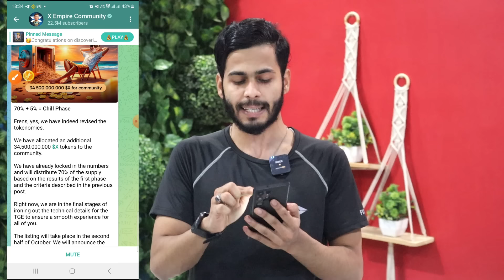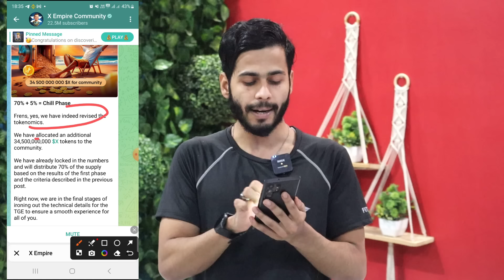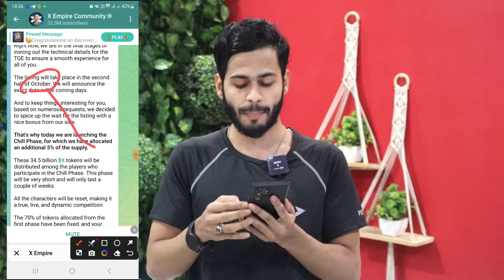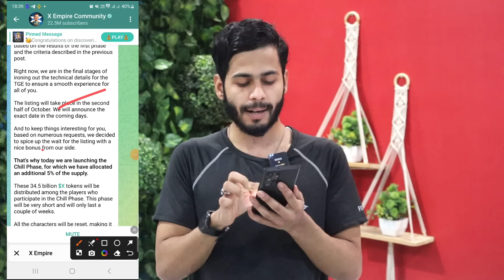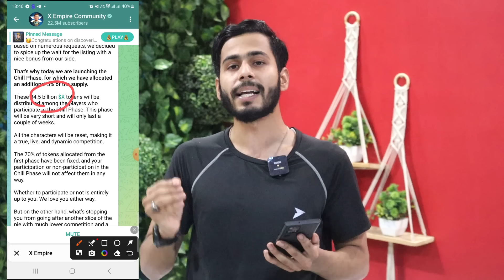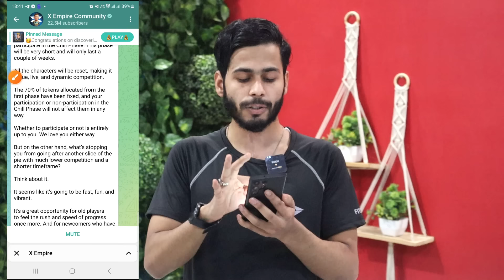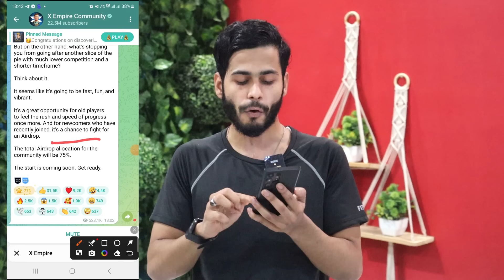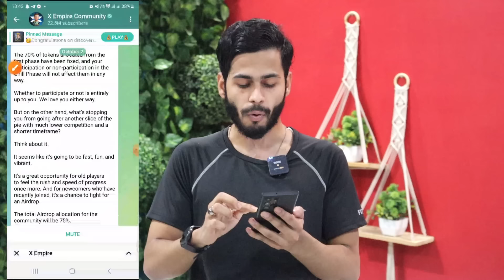X Empire Airdrop Chill Phase 🔥 x empire new update, x empire withdrawal, xempire token received kb ?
x empire
xempire airdrop
x empire news today
x empire new update
xempire update today
xempire new update today
x empire new update today
x empire token Listing
x empire listing october
x empire all token distribute
x empire withdrawal update
x empire airdrop ton transaction
xempire snapshot complete
x empire snapshot video
musk empire snapchat video
xempire airdrop snapshot
x empire airdrop snapshot
x empire airdrop update
x empire airdrop new update today
x empire airdrop price prediction
x empire the main mining phase has
x empire airdrop telugu
xempire price prediction
x empire listing date and price
xempire price today
xempire price coin
x empire price bangla
x token price
xempire price prediction
xempire price today
xempire price coin
xempire price listing
xempire withdrawal
x empire withdraw update
x empire without ton transaction
xempire withdraw kaise kare
xempire withdrawal tamil
xempire withdrawal bank account
xempire withdrawal condition
xempire withdrawal date bangla
x empire wallet connect binance
x empire wallet connect
x empire wallet kaise connect kare
x empire wallet connect problem
x empire wallet connect korbo kivabe
x empire wallet connect bybit
xempire wallet connect code
xempire wallet kaise banaye
x empire wallet add
xempire wallet transaction
x empire pre market
xempire pre market price
xempire ton transaction
x empire ton transaction important
x empire ton transaction kaise karen
x empire ton transaction karna jarruri hai kya
xempire ton transaction task
x empire ton transaction bangla
X empire ton
x empire tonkeeper connect
x empire ton transaction kivabe korbo
x empire ton transaction binance
x empire ton transaction error
xempire without ton transaction
x empire last day
x empire without
x empire ton buy
x empire nft voucher not available
x empire withdrawal process
musk empire connect wallet
x empire wallet connection
x empire airdrop
x empire task for participating in airdrop
usk empire connect wallet
x empire connect wallet
withdrawal hamster kombat
xempire bybit
x empire price predictions
x empire price
xempire withdrawal kaise kare
x empire withdrawal in wallet
x empire withdraw
x empire combo today
new update x empire
today update x empire
today daily combo x empire
x empire kya hai
x empire se paisa kaise milega
x empire se paise kaise nikale
x empire coin kb milega
x empire air drop
xempire air drop listing date
xempire withdrawal
x empire exchange
x empire ton pe kaise send nare
x empire ton wallet
xempire news
x empire token price
x empire token price prediction
x empire token distribution
x empire token exchange
x empire token supply
x empire token sell
x empire token prediction
xempire coin withdrawal
xempire coin code
token x empire
x empire full details
x empire account full details
xempire new account
how to use x empire
how to use xempire
x empire chill phase
musk empire code
musk empire chill phase
chill phase x empire
x empire 5% additional airdrop
musk empire